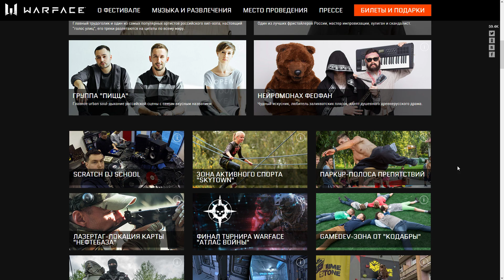АНОНС - ВСТРЕЧА НА WARFEST 27 АВГУСТА